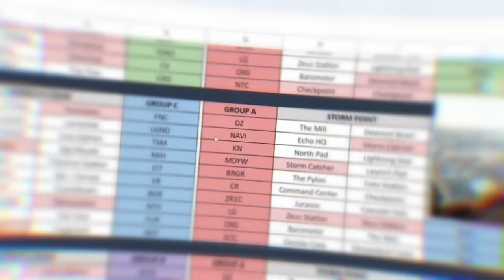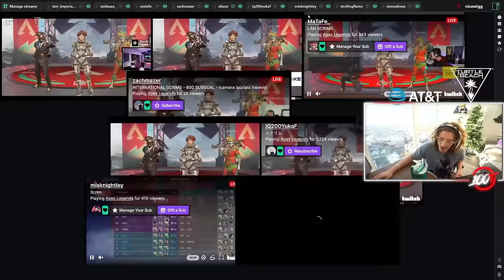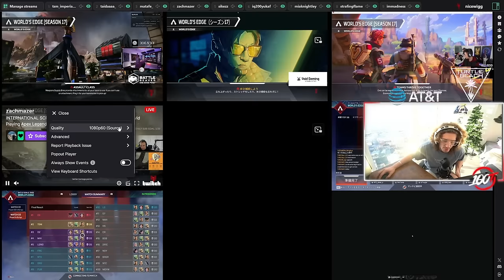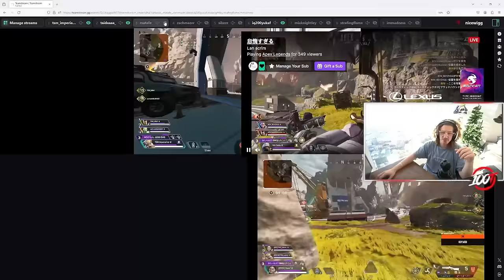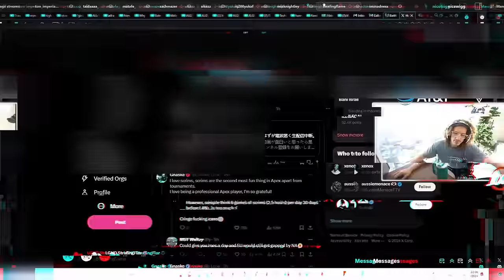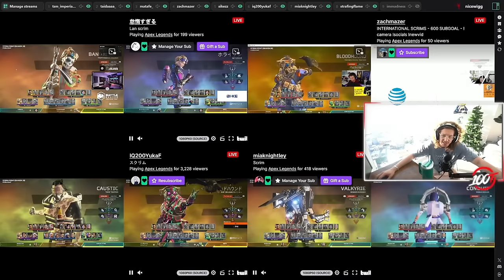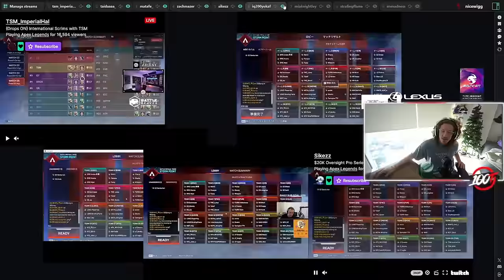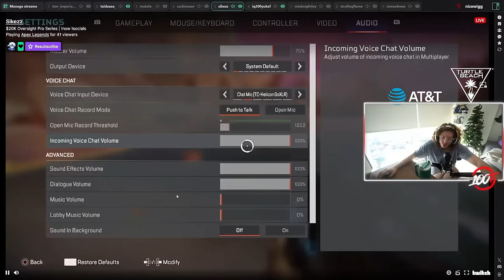Yuka Woke up and Decided to TEA-BAG Everyone ! $20,000 LAN Scrims Series - The NiceWigg Watch Party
Yuka woke up feeling spicy!  Join the NiceWigg Watch Party as Yuka dominates the $20,000 LAN Scrims with epic plays and savage teabags. We'll break down his dominance, analyze the competition's reactions, and see if anyone can stop him in contests. Don't miss the fun, the drama, and the expert breakdowns

Yuka's Unstoppable Run! Watch Her Dominate the $20,000 LAN Scrims - NiceWigg Watch Party
The Best of Yuka: Plays, Teabags, and Reactions from the $20k Scrims - NiceWigg Watch Party Highlights
Can Anyone Stop Yuka? $20,000 LAN Scrims Get Spicy with NiceWigg Watch Party
Apex Legends: Yuka's Teabag Taunts Take Over the $20k Scrims - NiceWigg Breakdown
The Most Savage Teabags in Apex Legends History? Yuka Goes Crazy at NiceWigg Watch Party
Competition on Tilt! How Will They Respond to Yuka's Domination? NiceWigg Discusses
Learning from the Best: Analyze Yuka's Gameplay at the $20,000 LAN Scrims - NiceWigg Watch Party
The Psychology of BM: Yuka's Teabags and Their Impact on the Game - NiceWigg Watch Party Analysis
Don't Miss the Hype! Watch Yuka Dominate with Hilarious Teabags at the NiceWigg Watch Party
Apex Legends Esports Action: Yuka's Teabag Party Crashes the $20k Scrims - NiceWigg Watch Party

Video timestamp :

Intro : 00:00:00
GAME 01 : 00:00:34
GAME 02 : 00:16:18
GAME 03 : 00:34:53
GAME 04 : 00:53:04
GAME 05 : 01:13:06
GAME 06 : 01:27:50